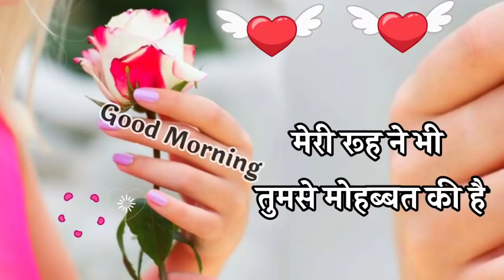I love you meri jaan 🌹 new love Shayari 🌹 good morning shayari